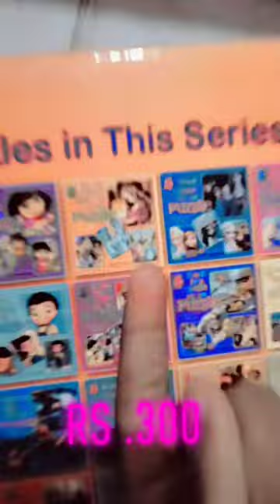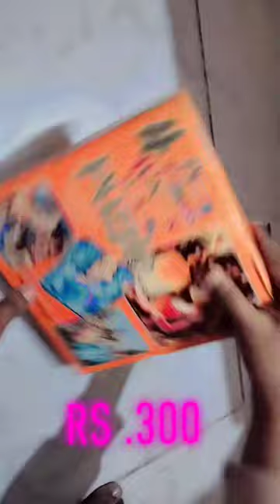Four Disney Princess Junior Jigsaw Puzzle 🧩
Urdu Bazaar, Karachi
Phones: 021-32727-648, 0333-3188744